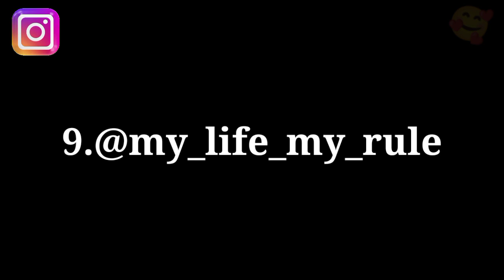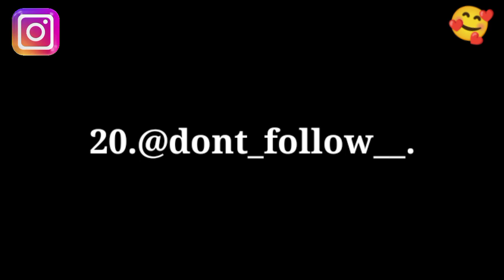Top 20 Instagram username ideas ❤️ | best name for Instagram boys 🥰 Trending username Instagram